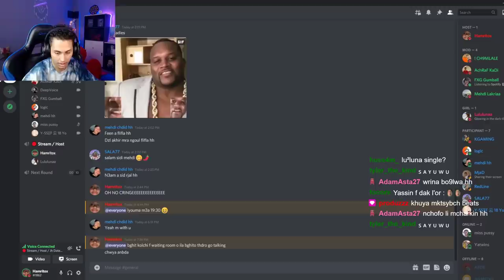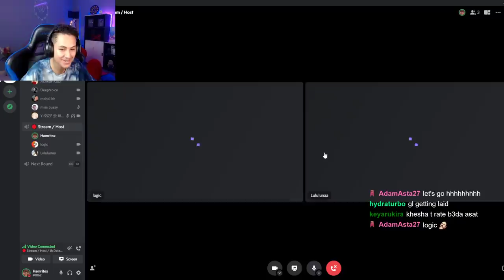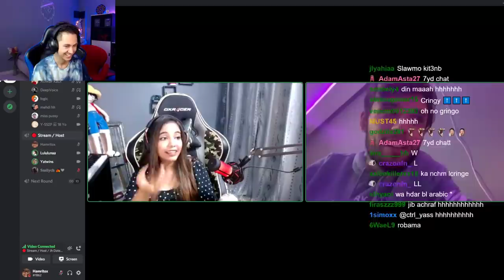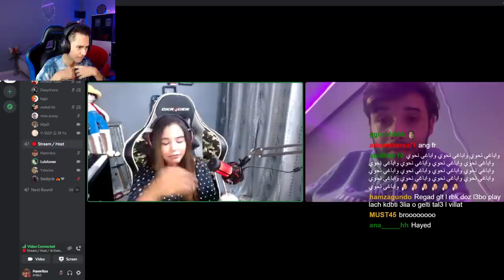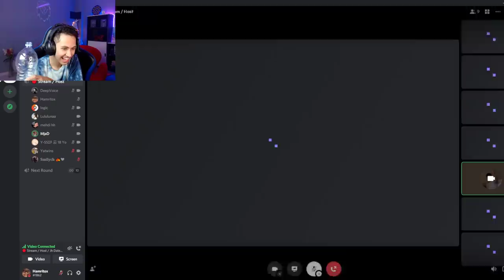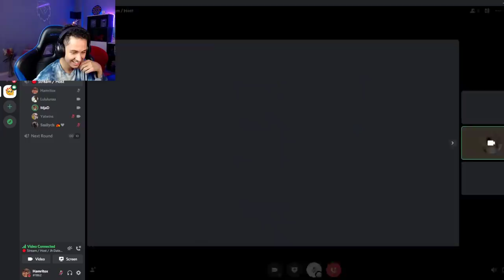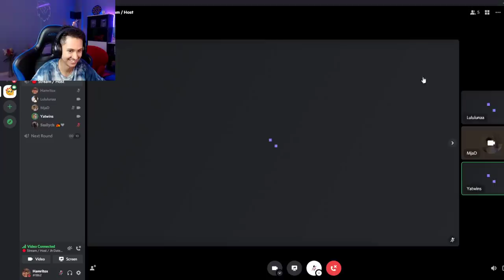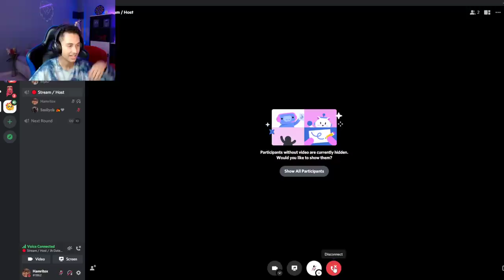*Full Stream* Jh date Ep1